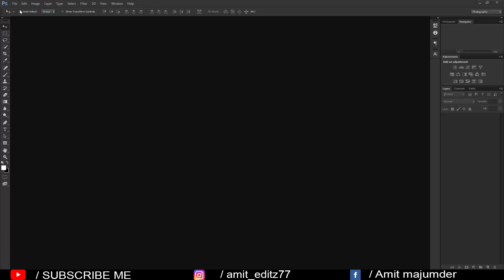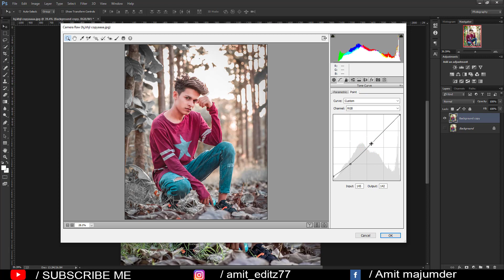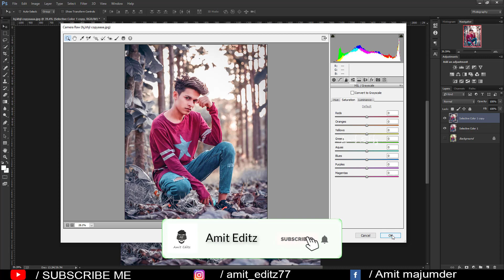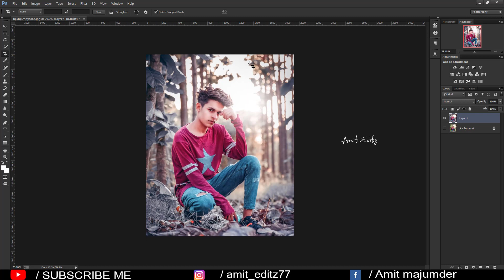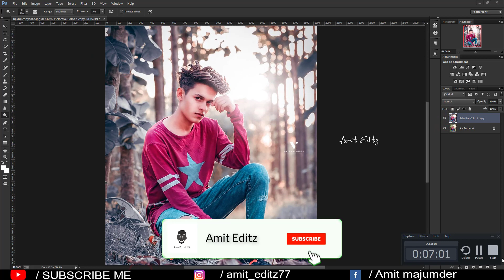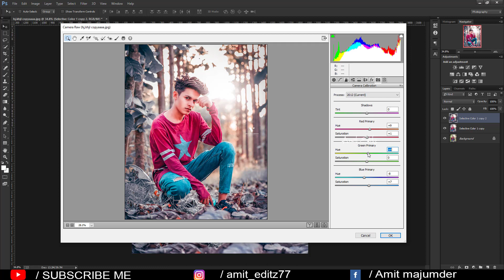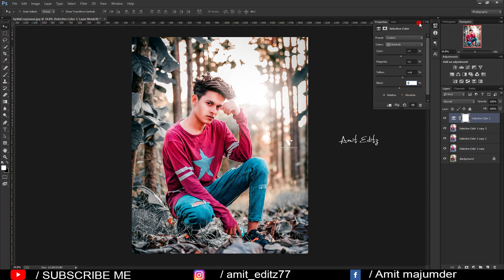Photoshop Simple Photo Editing Tutorial | Photoshop Color Grading Beginners - By Amit Editz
Hey guys,

Today I am back with a new Latest adobe Photoshop cc tutorial.In this tutorial,i will show you how to color grading in your photo.

photoshop editing

Amit editz

adobe photoshop

photoshop tutorial

boys hairstyle

how to

2020 photoshop photo editing

hairstyle boy

ps editing

photoshop

photo editing

skin retouching

nikon d7100

nikon d5600

photoshop

adobe photoshop

d610 nikon

photoshop retouching

skin retouching

photoshop manipulation

retouch photoshop

camera

photoshop retouch